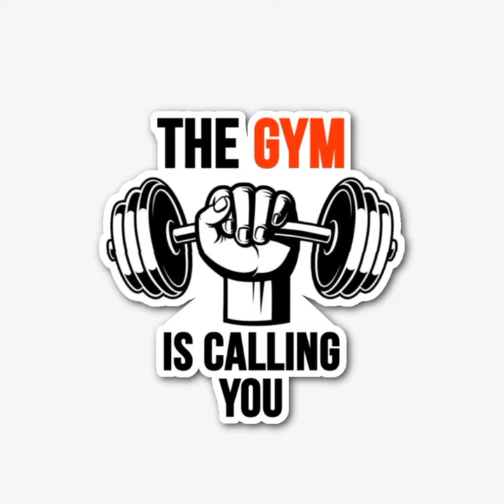Men Premium T-shirts and Tank